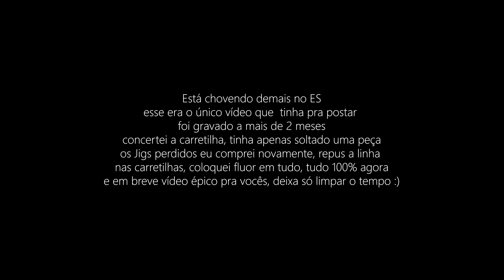ESSA PESCARIAAAAAA - Peixe saltador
Tem dias que parece noite, esse dia se tornou muito dificil para pescaria, veja o vídeo e entenda o motivo...

NOS ENVIE PRESENTES!
Caixa Postal: 5050
CEP: 29045970
AC LEITAO DA SILVA

Materiais Utilizados:
Vara: Shimano World Shaula 16lbs e Major Craft Day's 12lbs
Carretilha: Shimano Exsence DC (JP) e Aldebaran BFS
Linha: Ygk G-soul Wx8 35lbs e Wx4 20lbs
Leader: Shimano Ocea 40lbs e 20lbs
Engate rápido: Yara 40 e 20lbs
Isca: Jigs de metal
Caiaque: Raptor
Câmera: Gopro 10/8 with External Audio